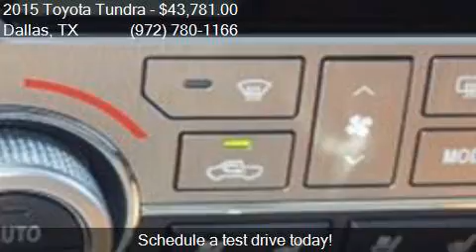2015 Toyota Tundra 1794 Edition 4x4 4dr CrewMax Cab Pickup S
This 2015 Toyota Tundra 1794 Edition 4x4 4dr CrewMax Cab Pickup SB (5.7L V is for sale in Dallas, TX 75237 at Atkinson Toyota South Dallas.

Engine: 5.7L V8
Transmission: Automatic 6-Speed
Color: Super White
Mileage: 18298
Contact Atkinson Toyota South Dallas 39660 LBJ Fwy I-20S @ Hampton  Dallas, TX 75237 to test drive this 2015 Toyota Tundra 1794 Edition 4x4 4dr CrewMax Cab Pickup SB (5.7L V today.